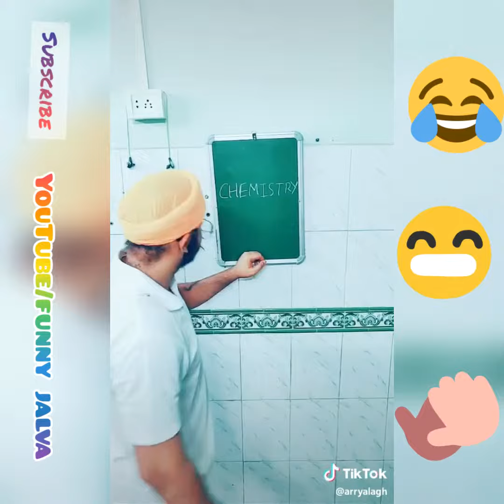Tiktok comedy videoTiktok funny star//top 10 videos/Mr hobit tiktok video/chetann monga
Thanks

tiktok famous video
sagar video
mrhobit tiktok videos
manjul khattar
chetann monga
kamchor prince
bhagavan pan bhulo padyo
ભગવાન પણ ભૂલો પડ્યો

bunny zuibu tiktok/school tiktok